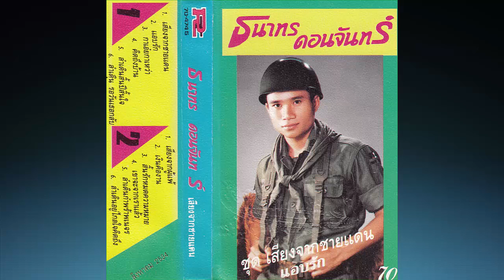ลำเดิน เเอบรัก ขับร้อง ธนาทร ดอนจันทร์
"บุญบันดาลให้พี่มาพบเจ้า..รักก็รักหลงก็หลงเอาเเท้เด้.."